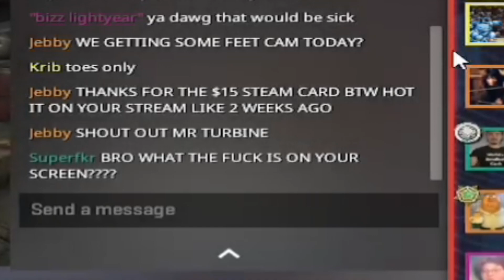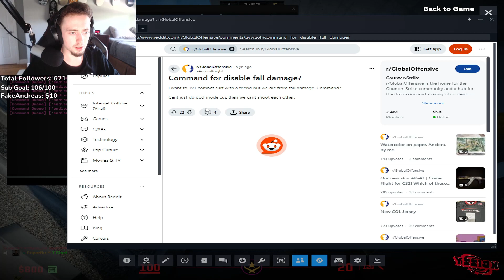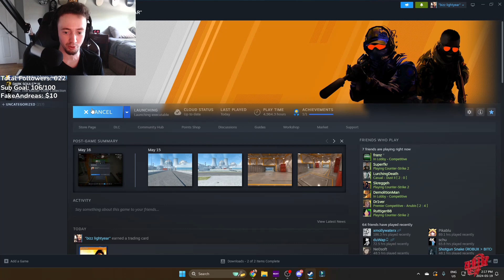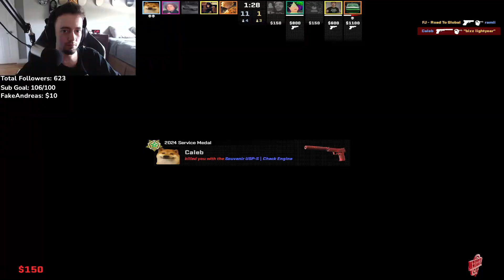tripping on shrooms at nuke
mega fun map to play, please show some love to the creator of 45° Nuke on Twitter/X, she is doing awesome things in the community
↓↓↓LINKS↓↓↓